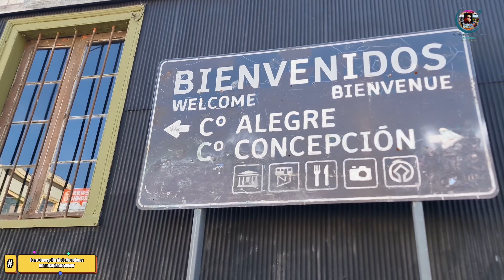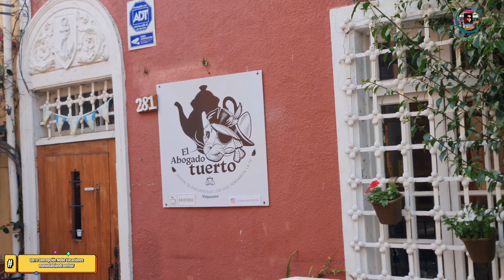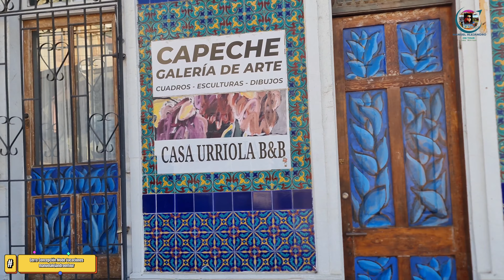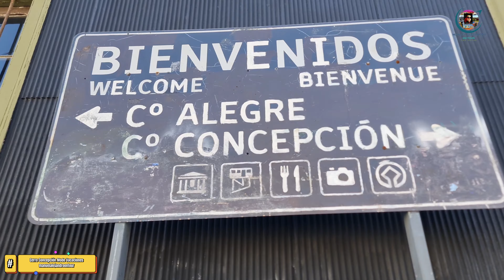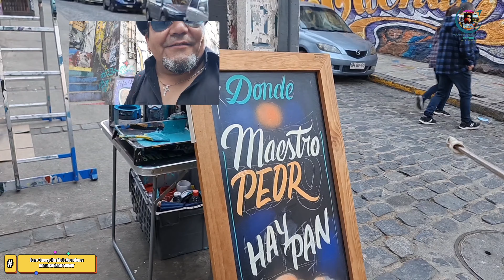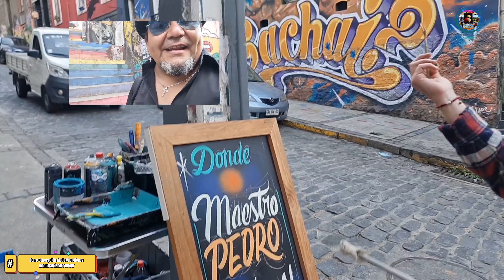VALPARAÍSO - VEN A CONOCER EL CERRO CONCEPCIÓN - MODO VACACIONES